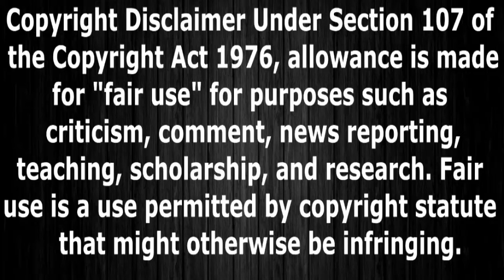My Top 10 Anime Couples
Anime:
Ef A Tale of Memoires
Zero no Tsukaima
Chuunibyo Demo Koi ga Shitai
Akagami no Shirayuki-hime
Ef A Tale of Melodies
Tasogare Otome x Amnesia
Plastic Memories
Sword Art Online
Clannad and Clannad after story
Rakudai Kishi no Cavalry